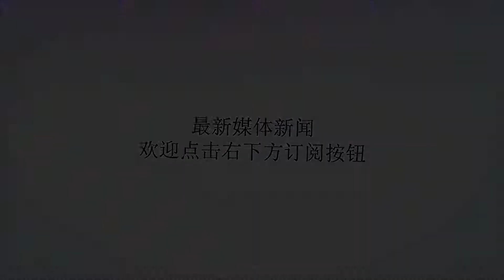中国男篮也能组建一套“NBA级别”首发，前提是这个人的加入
谢谢！这段时间中国男篮的表现让广大球迷眼前一亮，这也是姚明执掌篮协推出男篮红蓝两队的改革措施以后首次面临大赛的考验，几场热身赛，红蓝两队均有出色发挥，而且这几场比赛，易建联、周琦、丁彦雨航等实力球星均未出战，大赛在即，这支中国男篮似乎让人看到了希望。姚主席讲话距离北京奥运会，已经整整过去了10年，这期间我们再也没有接近过世界第八，姚明、大郅、杜峰、朱芳雨、李楠、王仕鹏. 一个个熟悉的名字从男篮的名单上消失，更新换代，老一辈中国男篮相继退役，新一代男篮正在崛起，新的体制，更合理、更科学的用人方式，中国男篮想要向前一步，就必须破釜沉舟，打破常规，红蓝两队、鼓励年轻人去NBA、赴美训练打比赛，姚明给了年轻球员更宽松的大环境，曾身受陈规旧制伤害的他，比任何人懂得球员需要什么。男篮蓝队男篮红队中国男篮迎来发展最好大环境的同时，近来又迎来一大利好消息：NBA华裔球星林书豪在接受媒体采访时说道：“如果中国篮协向我发出邀请，我很愿意为中国打球”林书豪因当年在尼克斯上演“林疯狂”被广大球迷所熟知，后来逐渐在联盟站稳脚根，如果他能够加入中国篮球，对中国篮球无疑是一个很好的补充，前提是他必须放弃美国国籍加入中国国籍，因为中国的《国籍法》规定，中国公民不能具备双重国籍，但更为主要的中国篮球需要打破历史，因为如果他最终加入，中国篮球将实现归化球员“零”的突破。其实，当年他在纽约创造“林疯狂”时，时任主帅尤纳斯就有意将其招致麾下，但是最终未能如愿。但是时过境迁，现在篮协的执掌人换成了姚明，他是一个改革派，这无疑是一剂强心针，让我们对此充满期待。姚明和林书豪如果林书豪最终加入中国篮球，我们可能有幸见证，同时有五位“NBA球员”为国效力的局面，他们分别是易建联（非现役）、周琦（现役NBA球员）、王哲林(非现役，2016年被灰熊选中）、丁彦雨航（跟独行侠签约）、和林书豪（现役NBA球员），这也将创造一个历史，在他们之前在NBA效力过的球员也只有王治郅、巴特尔、姚明、易建联和孙悦，“五位NBA”同时出战的局面还未曾出现。五位NBA级别首发但这一切的前提是林书豪能够加入中国篮球。